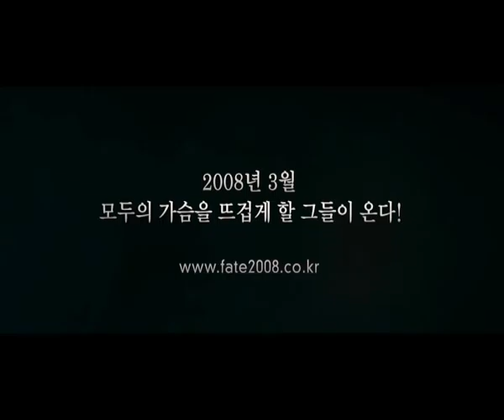Trailer de "Fate" de Kim Hae-gon